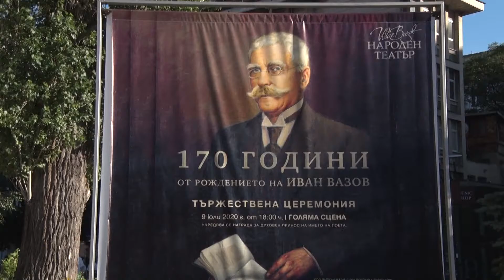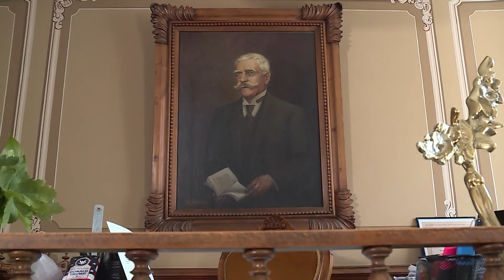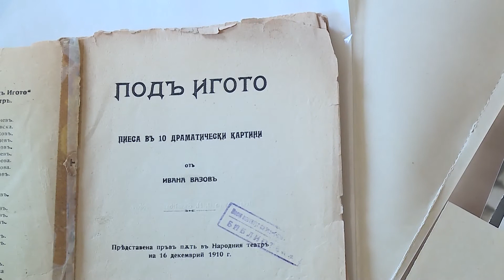"Изкуство по време на пандемия" на 10.07.2020 г.: Връчиха наградата за духовен принос "Иван Вазов"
В Народния театър се състоя церемония за отбелязване на 170 години от рождението на Иван Вазов. Фондация "Основа-та" връчи за пръв път годишната награда за духовен принос на името на патриарха Иван Вазов. Акад. Антон Тончев и Гергина Тончева са първите двама носители на приза. В днешното издание на рубриката "Изкуство по време на пандемия" с Ивелина Кунчева разказваме за това.